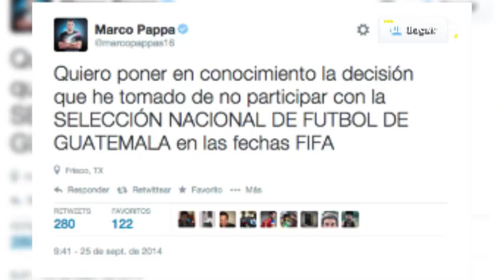Marco Pappa respalda el "no"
El seleccionado nacional Marco Pablo Pappa se une a sus colegas de Municipal y de Comunicaciones que no jugarán con la azul y blanco en las fechas FIFA en lo que resta del año en solidaridad con los jugadores del Deportivo Coatepeque